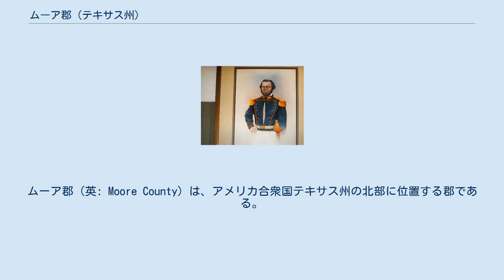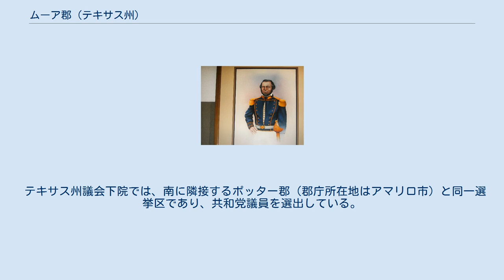ムーア郡 (テキサス州)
ムーア郡（英: Moore County）は、アメリカ合衆国テキサス州の北部に位置する郡である。
2010年国勢調査での人口は21,904人であり、2000年の20,121人から8.9%増加した。
郡庁所在地はデュマス市（人口14,691人）であり、同郡で人口最大の都市でもある。
郡名はテキサス共和国海軍の指揮官だったエドウィン・ウォード・ムーアにちなんで名付けられた。
 ムーア郡はその全体でデュマス小都市圏を構成している。
 ムーア郡の歴史はデュマス市にあるウィンドウズ・オブ・プレーンズ博物館で見ることができる。
 エドウィン・ウォード・ムーア（1810年-1865年）の肖像画、ムーア郡庁舎蔵。
ムーア郡の郡名の元になった人物 以下は2000年の国勢調査による人口統計データである。
 ムーア郡は堅い共和党の地盤である。
2008大統領選挙では、ジョン・マケインに78.76%が投票し、対するバラク・オバマは20.65%だった。
2004年大統領選挙では、テキサス州出身のジョージ・W・ブッシュが81.75%、ジョン・ケリーは17.93%だった。
 テキサス州議会下院では、南に隣接するポッター郡（郡庁所在地はアマリロ市）と同一選挙区であり、共和党議員を選出している。
アメリカ合衆国下院ではテキサス州第13選挙区に属し、やはり共和党議員を選出している。